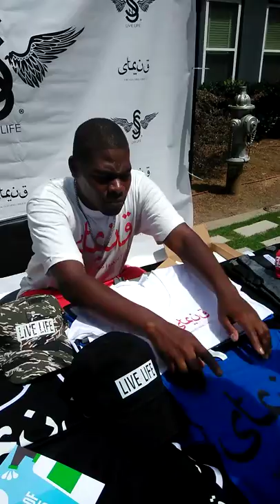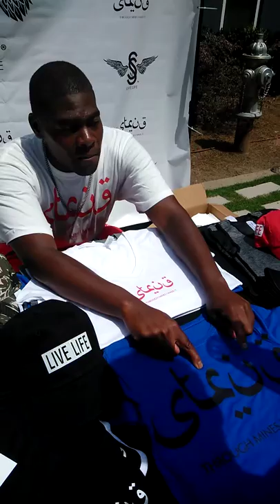Mr. Muh-am-mad (SNS clothing 404-437-1004)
"Every where I go is my lane "!